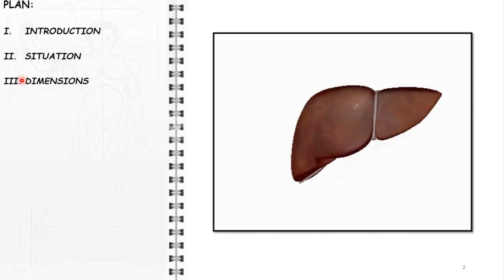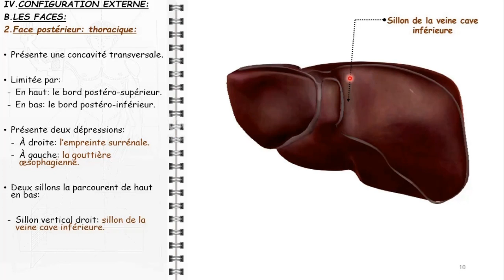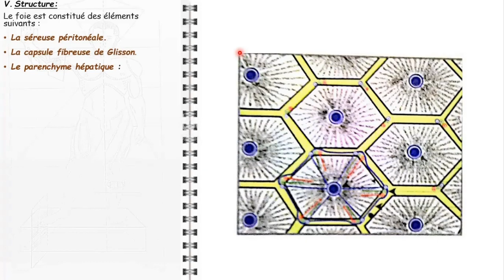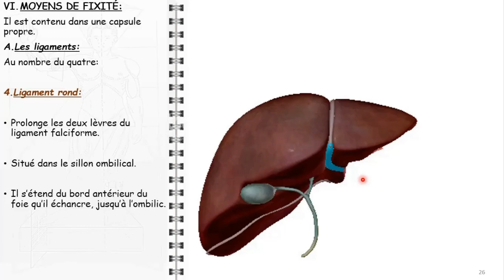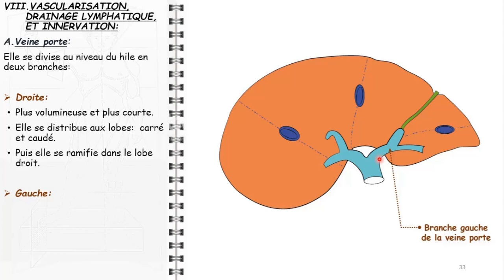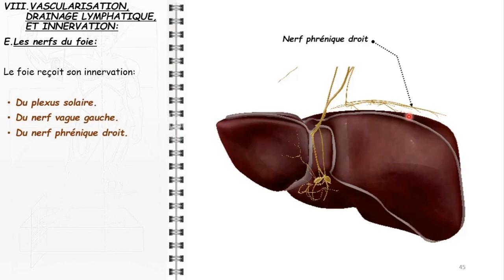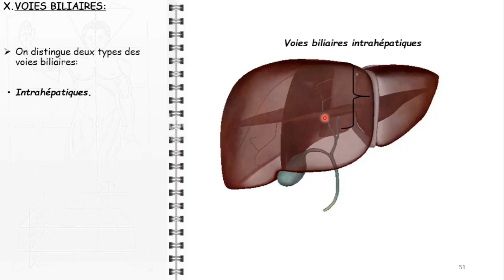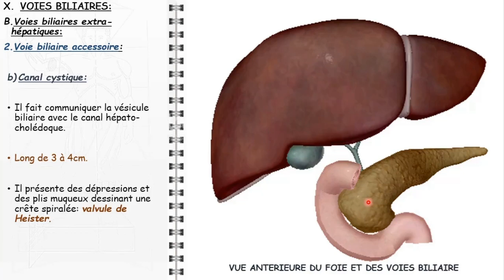ANATOMIE FMPM FOIE